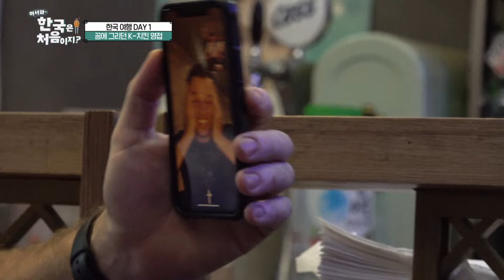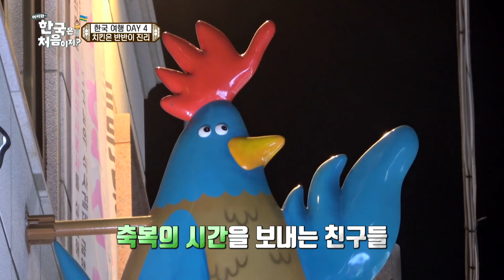프라이드부터 훈제 바비큐치킨까지! 외국인 친구들의 무아지경 K-치킨 첫 먹방🍗 l 어서와ZIP l 어서와한국은처음이지 l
프라이드부터 훈제 바비큐치킨까지!
외국인 친구들의 무아지경 K-치킨 첫 먹방🍗

00:00 꿈에 그리던 K-치킨 영접한 뉴질랜드 형제들✨ l EP.264
13:26 K-치킨 풀코스로 즐긴 르완다 친구들🔥 l EP.130
21:39 한국살이 새내기! 무야키치&필립 치킨 먹방🍗 l EP.137